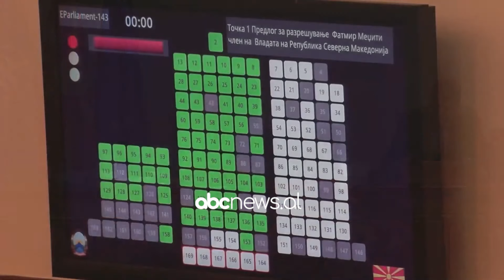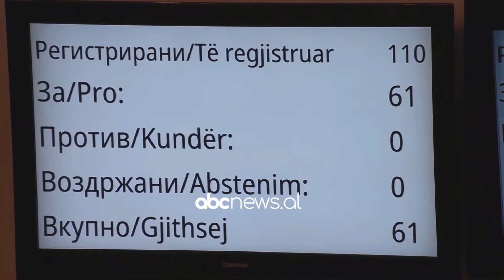Shkup/ Shkarkohen dy ministrat e Taravarit, parlamenti voton largimet nga qeveria | ABC News Albania